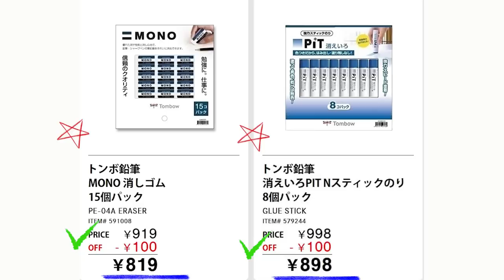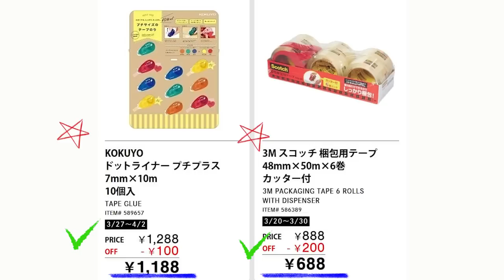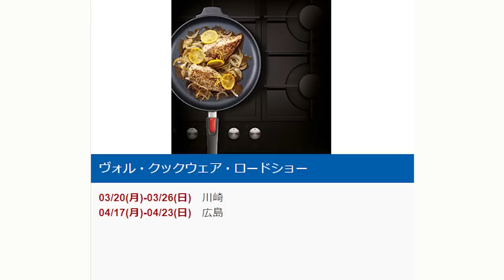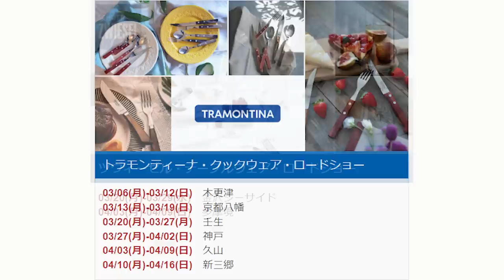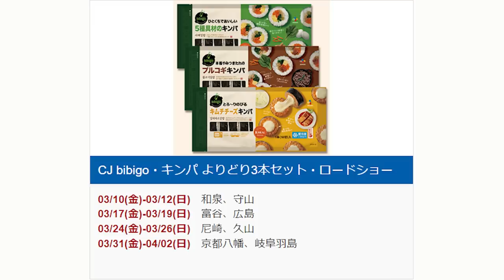【2023 03 31】コストコ magazine セール クーポン 最新 情報 【WAREHOUSE HOT DEALS】